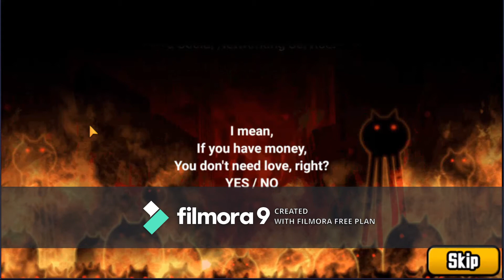Battle Of The Cats! #1